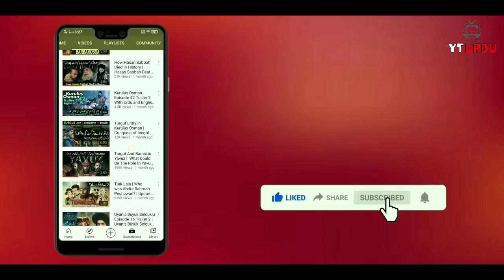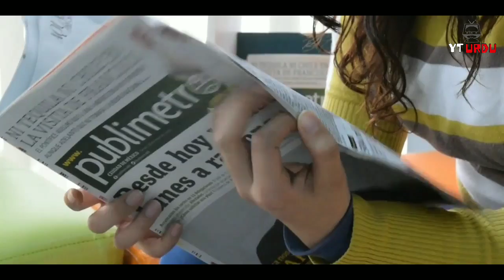Kuruluş Osman | History Of Saltuk Alp in Kurulus Osman | سلطوق الپ | YTUrdu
This video is a history of Osman Gazi's Alp Saltuk ( سلطوق الپ ) in KurulusOsman​ in Urdu by YTUrdu​ , Saltuk Alp was on of the earlier commanders of Osman Ghazi who fought for Kayi Tribe and new Ottoman State called Ottoman Empire. Saltuk Alp buried with all other Ottoman Commanders like Samsa Alp etc in Turkey.